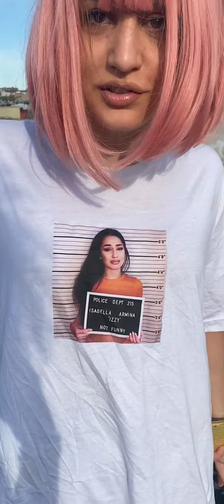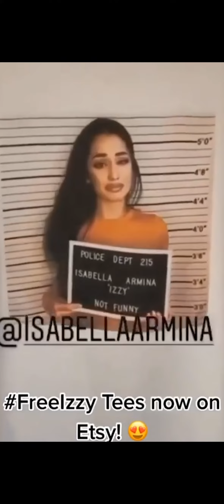Free Izzy Campaign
PURCHASE YOUR TEE HERE!

We appreciate your support during these trying times , but we believe that at the moment Izzy is simply too much of a menace to society and should be held in captivity until she has rehabilitated her cringeworthy ways . If you’d like a souvenir of her legacy all FREE IZZY T-Shirts are available for purchase on Etsy via the link in her bio . These funds will be put towards commissary , bail, and her debut production ‘ NOT FUNNY’ coming soon .a bloody disaster but she’s trying.
Thanks, I guess...
- Uma (management)